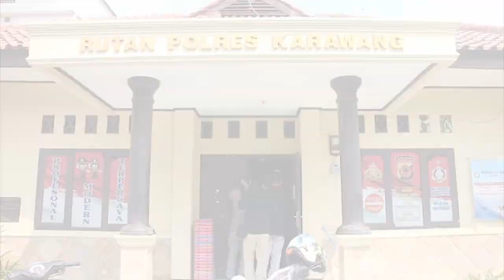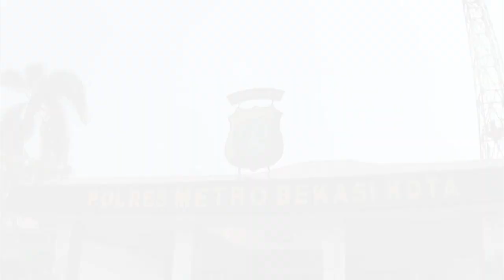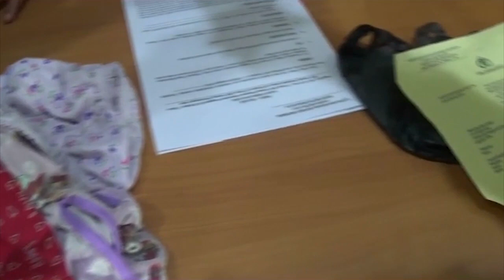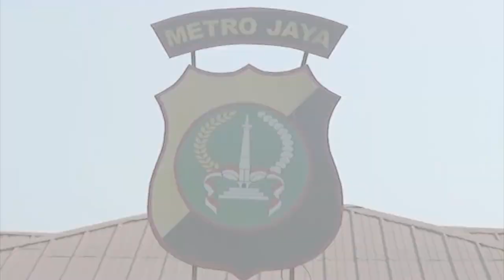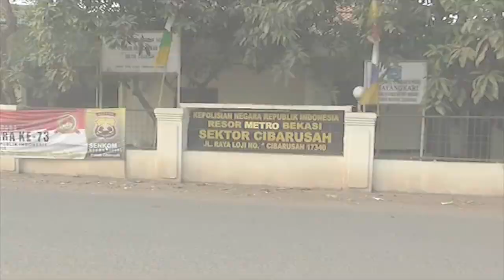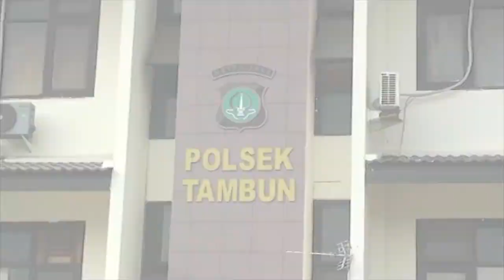BADAR SEPEKAN 22 SEPTEMBER 2019 - LOKASI : WHITE HOUSE CAFE CIKARANG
LOKASI : WHITE HOUSE CAFE CIKARANG

TAYANG SETIAP MINGGU PUKUL 12.00 WIB
1. PASAR BARU BEKASI KEBAKARAN, DIDUGA AKIBAT KORSLETING LISTRIK
2. HINDARI MOTOR, MINIBUS ADU BANTENG DENGAN TRUK FUSO
3. POLISI TANGKAP PELAKU PEMBUNUHAN AKIBAT TAK MEMBAYAR HUTANG
4. GEDUNG AMBRUK, 8 ORANG PEMBERSIH MINYAK ALAMI LUKA-LUKA
5. POLISI TETAPKAN  TERSANGKA PELAKU PENCABULAN ANAK DI BAWAH UMUR
6. PEDAGANG SUSU KELILING DI BEKASI CABULI ANAK DI BAWAH  UMUR
7. PESTA NARKOBA, DUA PRIA DIBEKUK POLISI
8. AIR KUBANGAN SUMBER KEHIDUPAN
9. KORSLETING LISTRIK, TIGA UNIT MOBIL MELEDAK DAN TERBAKAR
10. TAK TERIMA DINASEHATI, SEORANG ANAK DI BEKASI ANIAYA AYAH TIRI HINGGA TEWAS
11. SEORANG BAPAK SETUBUHI ANAK KANDUNG HINGGA HAMIL LIMA BULAN
12. AKSI PENCURIAN TEREKAM CCTV